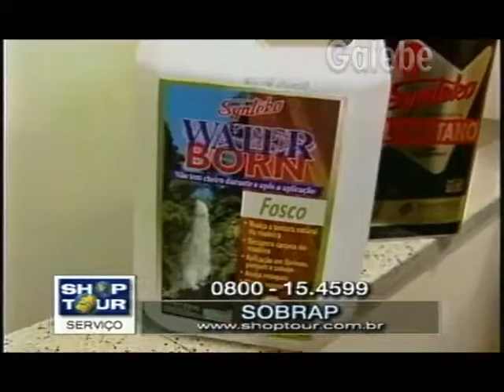SOBRAP DÉBORA GALEBE 02 04 1999